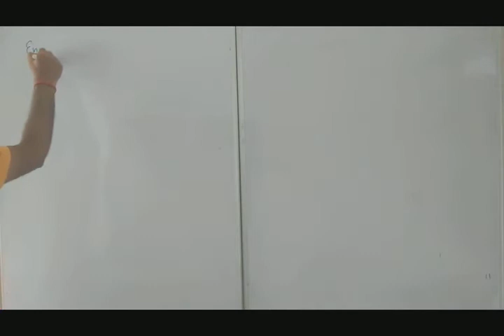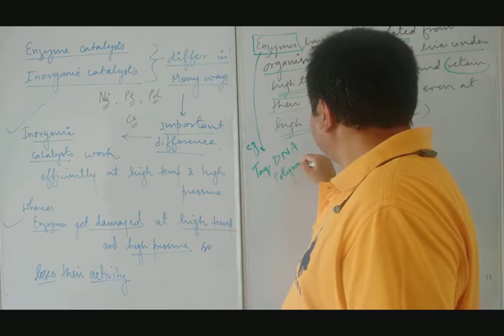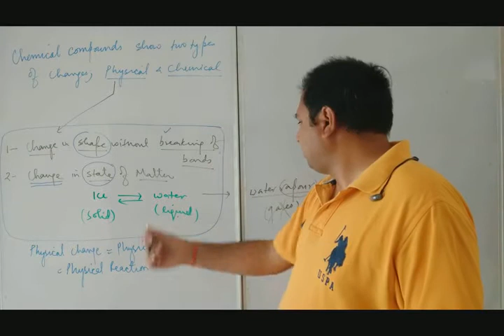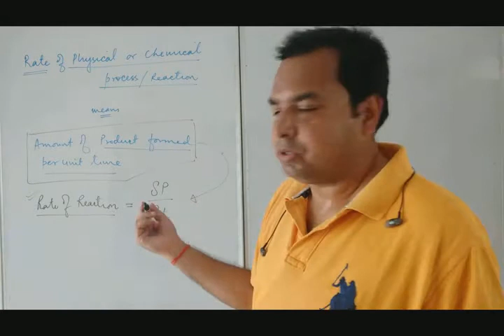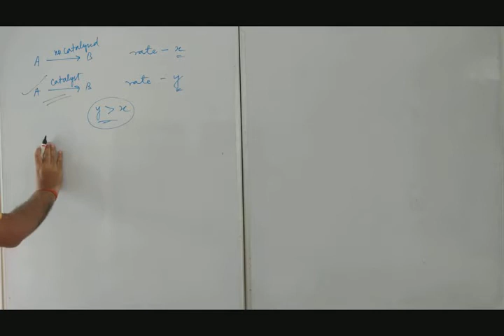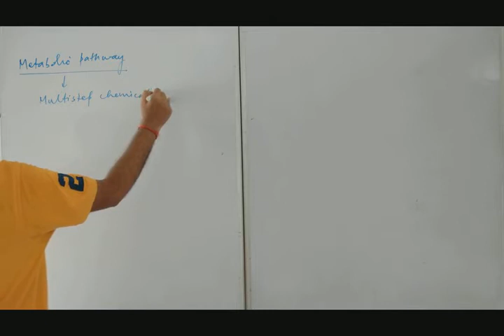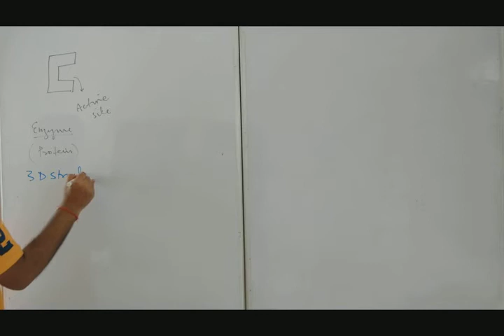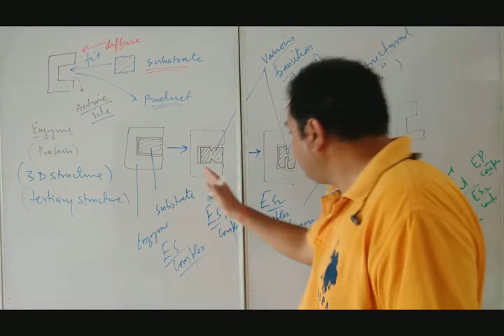Biomolecules Lecture 13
Lecture strictly based on NCERT book